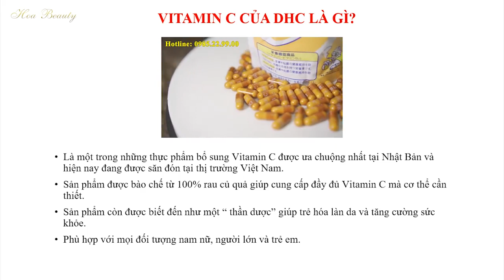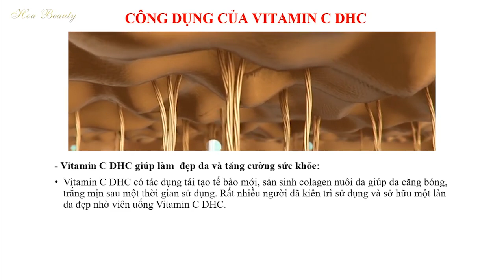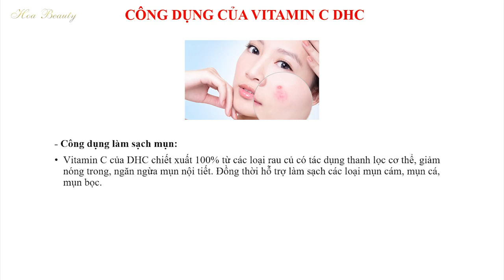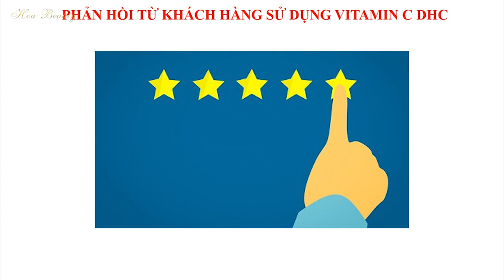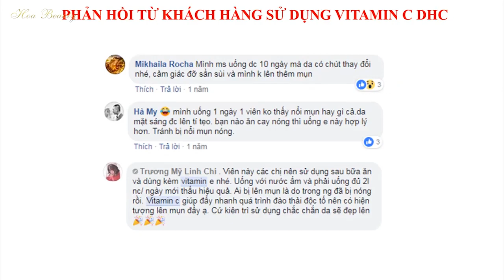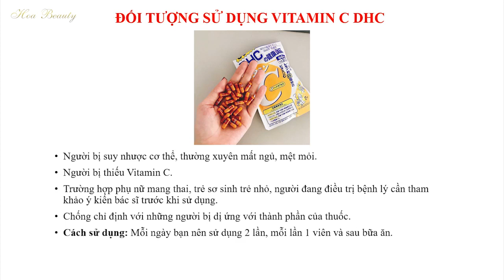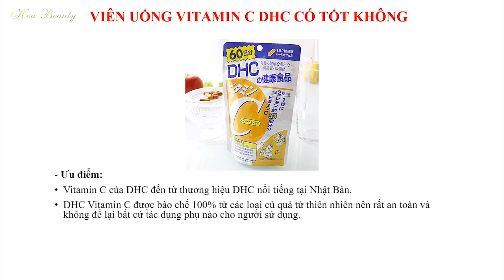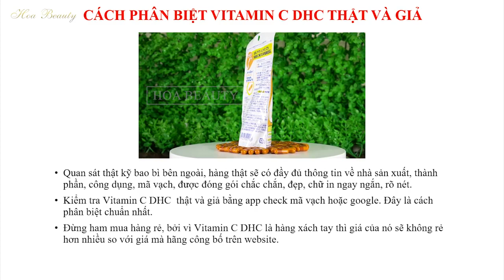Vitain C DHC Của Nhật Bản Có Công Dụng Gì Đối Với Cơ Thể